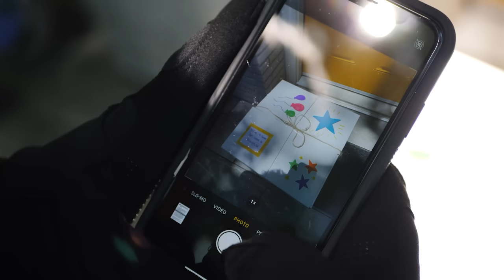MattyBRaps - Closer (Music Video)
"Closer" Available Everywhere!
Amazon Music

Hey BFamily!  It's so easy to feel disappointed and upset when things don't go the way they are supposed to.  But even when you feel at your lowest, you never know when a positive outcome is right around the corner.  Try to improve every life you come in contact with today and don't forget that faith, hope and love will always lead to the better outcome. ~MB

LYRICS

“Closer” Lyrics
MattyBRaps

Chorus
I know you're looking for something
But found nothing
Don't you ever get discouraged
Because when the world falls apart
You gotta remember who you are
And you I know you've been trying
And defying
All the doubts you had about you
Cause when you feel you're way too far
You're actually closer than you ever thought you were

First Verse
Fall seven but get up eight times
Turn six around and let's make a nine
More than ten ways we can turn this round
Let me take that frown and turn it upside down

Pre
Know you ain’t been well
Your eyes always tell
Trust in me
Just believe

Second Verse
I know you're closer
You're feeling hopeful
You feel so tired when it seems to be over
Sometimes we try and we fail, need a shelter
Just run to me, you can lean on my shoulder
A little focus
You at your lowest
When every time you go back
And get the same thing again
I'm there with you need the love
I'm there when you need a friend
Together we’ll try it
We’ll try it again